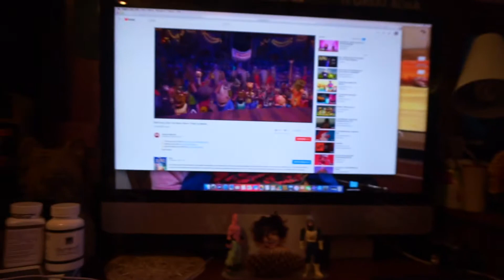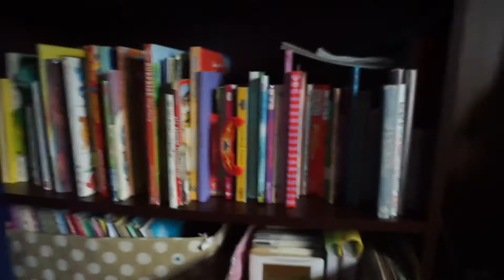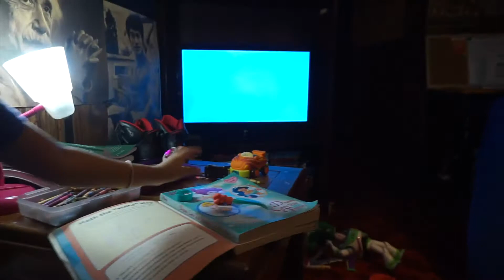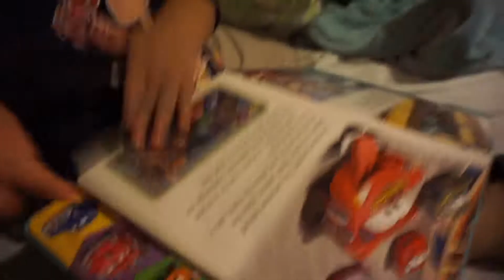It'll Never Get Old | MarifersVlog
Hey guys, i forgot to mention, well actually i had already mentioned to you guys that i really want to do a q & a for any questions you might have for us, so don't forget to leave us questions in the comments it can be in any video. I hope you guys enjoy todays vlog, seriously everything about this vlog i found so adorable, now i don't know if it's because it's us or what but i seriously fell in love with this one :)

Like Always thank you guys so much for the continuous support, and for continuing to watch our daily life!!

Stay awesome and don't forget to smile today and always!! :)
- Marifer Alegria